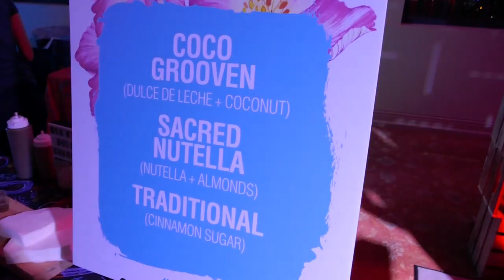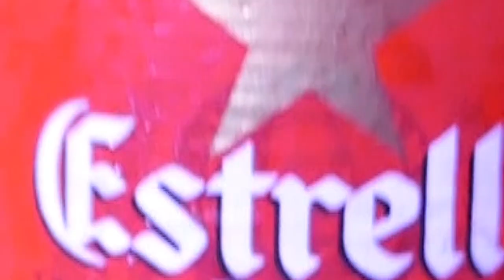2019 Miami Film Festival Awards Night Ceremony at Olympia Theater and MFF Party at Freedom Tower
Welcome to the 36th annual Miami Film Festival (MFF) Awards Night Ceremony on Saturday, March 9, 2019.  We begin the night on the red carpet at the historic Olympia Theater on Flagler Street.  Some of the filmmakers tell us about their movies before they head inside for the Awards Ceremony and a special presentation of the first two episodes of "Gigantes" which is a cinematic Spanish TV crime-drama series.  (Recording of the Awards Ceremony was not permitted.)

Next, you'll get a brief tour inside the Olympia Theater, built in 1926 by John Eberson in his famed atmospheric style (its sister venue is the Tampa Theatre).

Finally, we head off to the MFF Awards Night Party at the landmark 255-foot tall Mediterranean Revival style Freedom Tower built in 1925 by Schultze and Weaver.  Filmmakers and audience members mingle amidst live music, delicious foods and desserts, ever-flowing drinks, photo-op areas, fortune telling, and more!

List of Interviewees (and the titles of their movies) on the red carpet in the order they appear:
0:24  "Zenú" Claudio Marcotulli - Director & Roxana Barba - Producer
0:44  "The Rafter (El Balsero)" Jose Novas -Director & Jokes Yanes - Producer
1:13  "Buñuel in the Labyrinth of the Turtles" Salvador Simó - Director & Arturo Cardelús - Composer
1:43  "303" Hans Weingartner - Director
2:02  "Standing Among the Living" Tyson Conteh - Director & Sam Liebmann - Executive Producer
3:15  "Is That You? (¿Eres tú, papá?)" Rudy Riverón Sánchez - Director
3:35  "Miami Basel: Art's Winter Playground" Aaron Glickman - Director & Joshua Liemer - Executive Producer
4:33  "Tremors" Jayro Bustamante - Director & Juan Pablo Olyslager - Lead Actor
5:15  "This Is Your Cuba (Esta Es Tu Cuba)" John Sayage - Producer, Maylen Calienes - Executive Producer, & Trevor Roach - Cinematographer
6:08  "Huracán" Mark Pulaski - Producer
6:29  "Escape" Mariana Serrano - Director
6:39  "Singular" Marlon Johnson - Co-Director
7:02  "Rattlesnakes" Julius Amedume - Director & Jimmy Jean Louis - Lead Actor / Producer